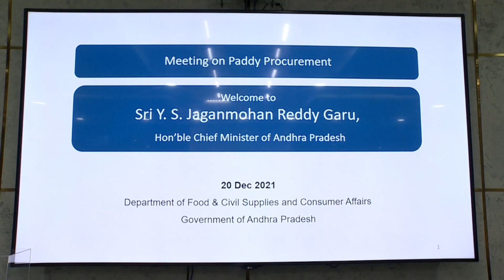CM YS Jagan holds review meeting on Grain procurement & Civil Supplies || camp office - Tadepalli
CM YS Jagan holds review meeting on Grain procurement & Civil Supplies || camp office - Tadepalli : 20th December 2021